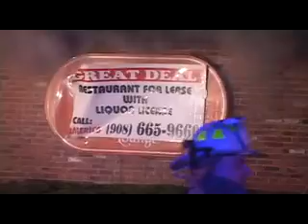Roselle Park Resturant Fire 4/20/09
Roselle Park, NJ a multiple alarm fire